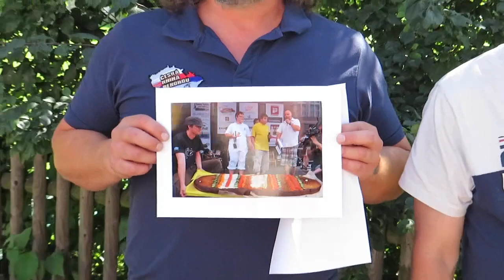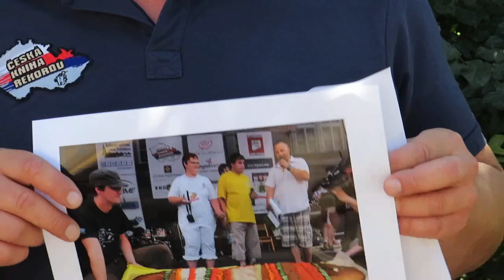Nevidomý kuchař: Rozhovor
Rozhovor s nevidomým kuchařem rekordmanem. Pavel Kubíček z Miroslavi dokázal za 2:30,53 min nakrájet nudle z 500 g těsta, přičemž šířka krájených nudlí nepřekročila 3 mm.

Natočeno: 10. srpna 2021. Autor videa: RegionálníMagazíny.cz